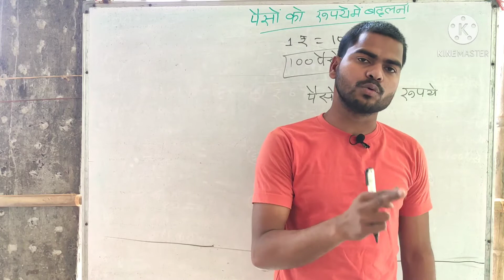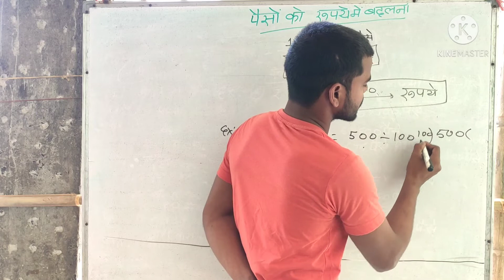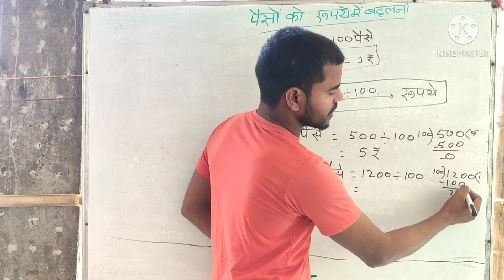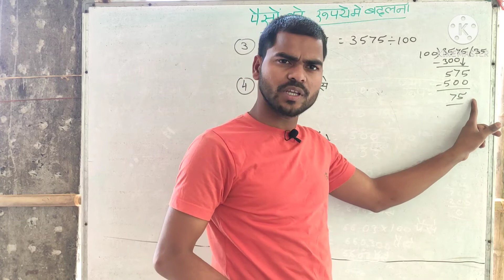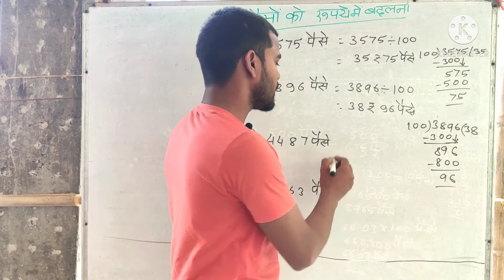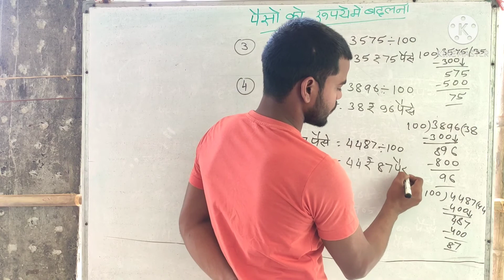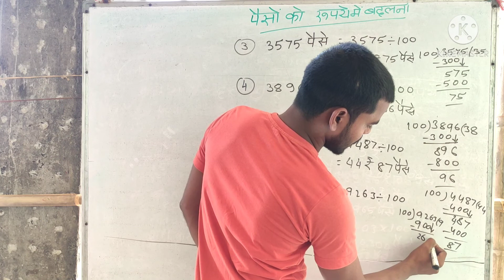पैसे को रूपये में कैसे बदले || How to convert paise to rupees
Noorsed Classes#